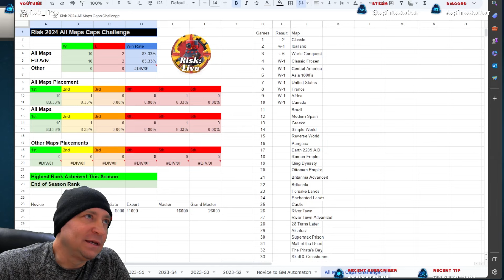All Maps Cap Challenge Game 13 | Brazil Progressive Caps | Risk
All Maps Cap Challenge Game 13. Map is Brazil with Progressive cards. Game mode is Capital Conquest.

Today's game featured these players:
Position 1 - Cielo Batoru
Position 2 - General Shimada 18482
Position 3 - Mamie Diamond
Position 4 - salhawad42
Position 5 - Leslie Kar
Position 6 - Dandy The Strict 19